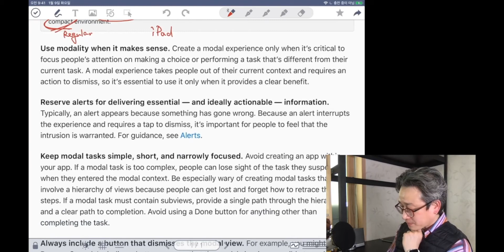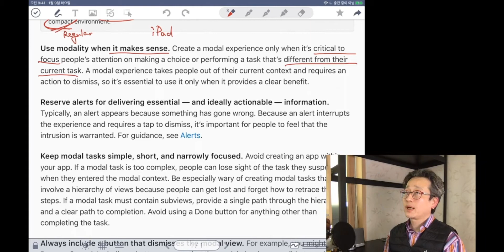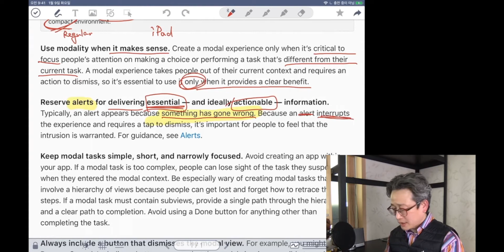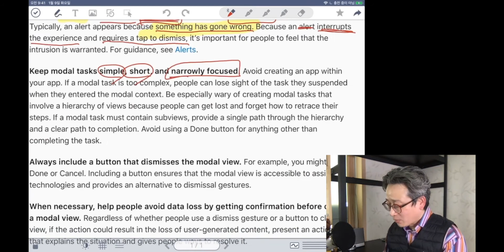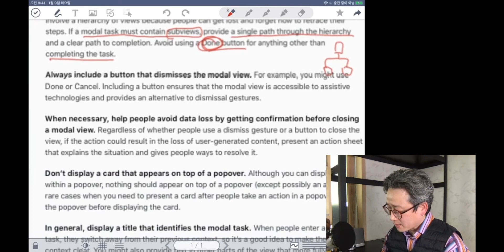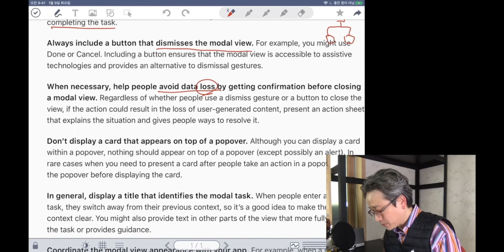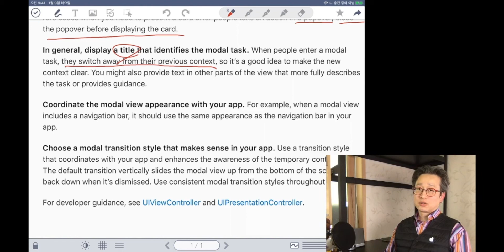[iOS HIG 독서모임]-[002] 06 Modality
모달 뷰를 적용하는 방식에 대한 이야기

아이패드 에서 앱 개발 코딩 할 때 주의점.
팝오버 에는 얼러트 뷰가 나오면 안되는 거 아시나요?